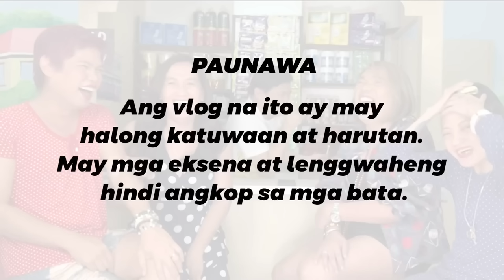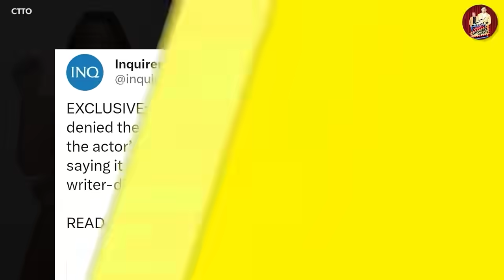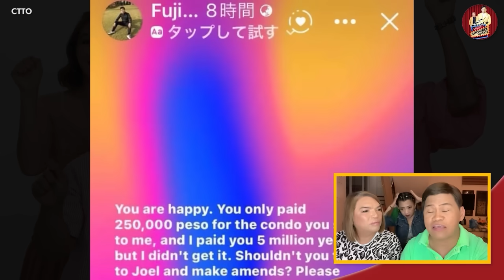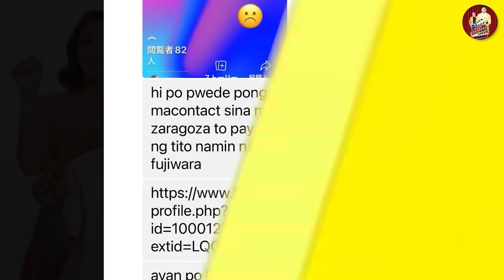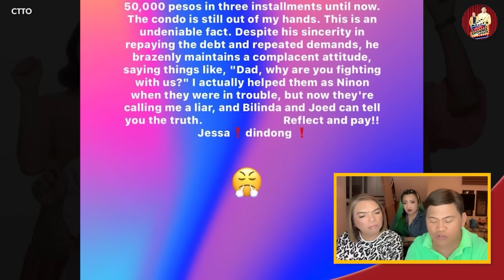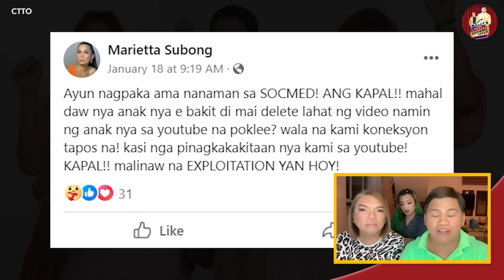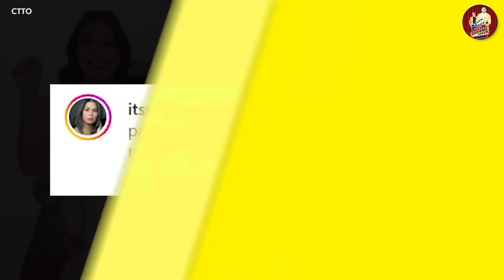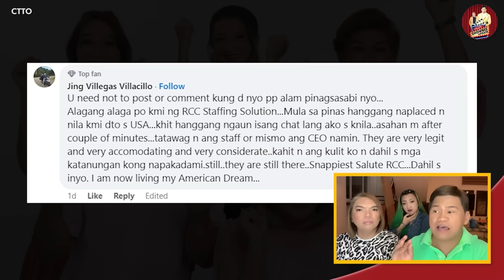ANGEL LOCSIN, ETO PALA PINAGKAKAABALAHAN! 🔴 IAN VENERACION, SINAGOT ANG ISSUE NG 500K!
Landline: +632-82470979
Mobile: +63917880FLIP (3547)